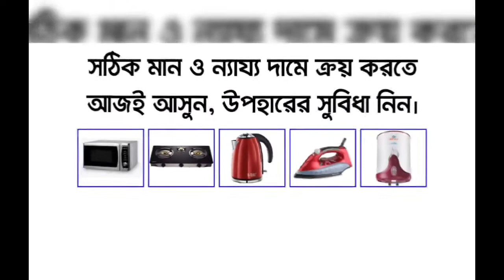মাথাভাঙ্গার কুর্শামারিতে পুলিশ ফাঁড়ি সংলগ্ন এলাকায় গুলি ছুঁড়ল দুষ্কৃতিরা, নিরাপত্তা নিয়ে উদ্বেগ